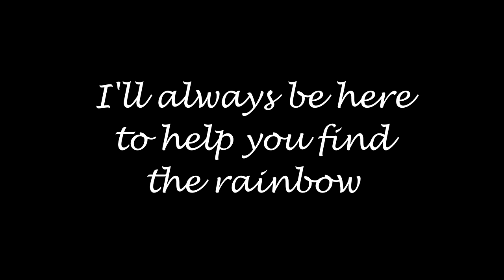Casey's Umbrella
Original Song: Umbrella by Rihanna
Acoustic Cover by Lauryn Evans and Landon Austin

This video was made for personal educational purpose only.